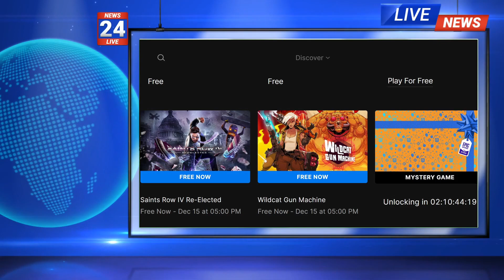FREE 2022 EPIC GAMES UNTIL 15 DECEMBER 15 !!!REMINDER!!!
I 've almost forgot to grab theese 2 FREE EPIC GAMES, this is the reason why I post this "reminder" video, even if they are not VR games and even if I don't play them "right now", you should do the same, it is FREE...  don't procrastinate^^